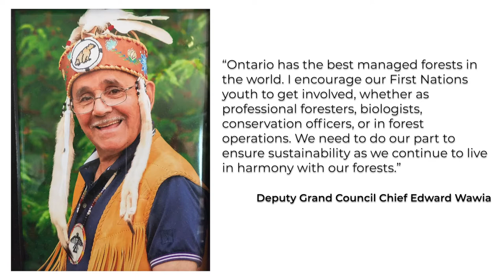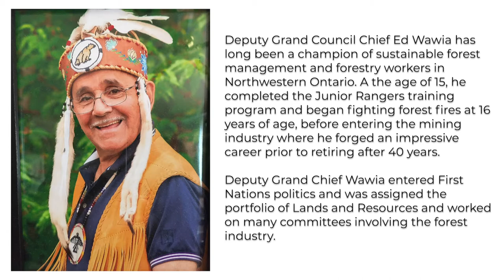2020 Forest Community Champion | Deputy Grand Council Chief Edward Wawia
Earlier today, Forest Products Association of Canada (FPAC) announced the recipients of its annual Awards of Excellence which includes Deputy Grand Council Chief Edward Wawia as a 2020 Forest Community Champion.